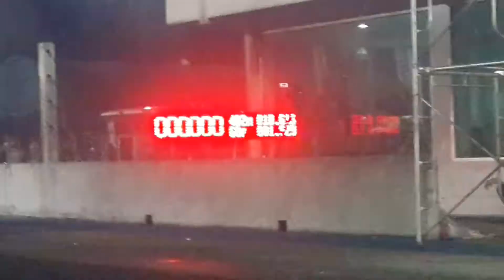เทอร์โบสามพัน อู่ช่างตั้มสุพรรณ 10.613 sec. 23/12/2561